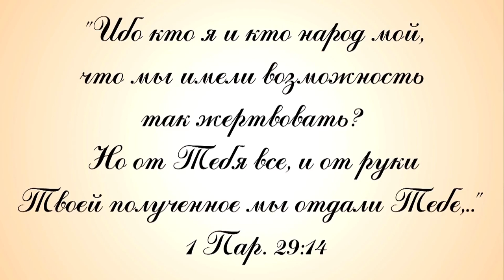Человеческая жертва. Радость смерти. Пасхальный Эфир СНЛ CNL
В праздничный день Пасхи Максим Максимов, Лариса и Вера Максимовы поздравляют в прямом эфире всех верующих христиан. Эфир разнообразен включениями с торжественного Богослужения алматинской церкви "Новая Жизнь" (Казахстан) в честь Пасхи.
Пасха наша - Христос. Это - главный праздник христиан, уходящий корнями в древнее прошлое народа Израиля и получивший свое воплощение в жертве Иисуса Христа. Как можно радоваться смерти кого-либо? Но во Христе это стало возможным. В чем отличие религиозного празднования Пасхи от истинного ее значения? Пастор Максим очень просто и доступно повествует о Библейских прообразах Пасхи.